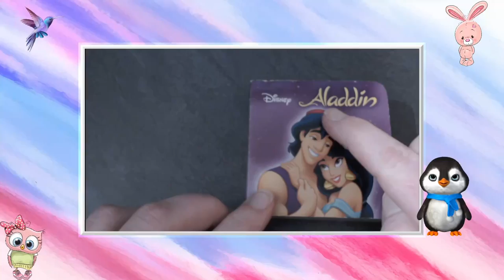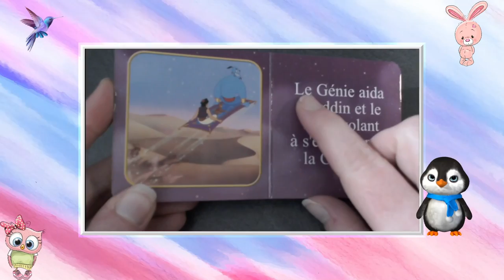lecture mini livre Disney Aladdin 0-3ans